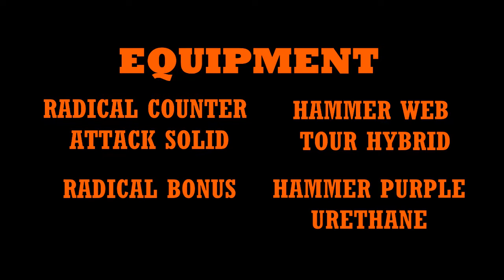PBA JACKSON RANCHERIA CASINO RESORT CHAMPIONSHIP 2020 0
I bowled A squad at the Jackson Ranchería Casino Resort Regional Championship 2020.

Gm 1: 202
Gm 2: 165
Gm 3: 258
Gm 4: 196
Gm 5: 223
Gm 6: 183
Gm 7: 177
Gm 8: 215
Finished: +19

Pattern Marshall Holman

This pattern proved a little challenging because I had to send the ball out around 1/2 board where there was friction. Mentally I knew I had to put the ball there but physically I had troubles getting it there.

Equipment of Choice: Hammer Purple Urethane, Hammer Web Tour Hybrid, Radical Counter Attack Solid and Radical Bonus

I started the set with my Hammer Purple Urethane playing around 4/5 board at the arrows and out to 1/2 board. I had to switch to my Radical Counter Attack solid around game 2 in order to get some better carry.  I had a great look with this and shot my high game 258 with it.  Once I moved to the low end of the house I switch to the Radical Bonus to get a stronger back end motion. Next year at Sutter I will be more comfortable with the surroundings and hope to have a better finish.

Thenolanbaker.com